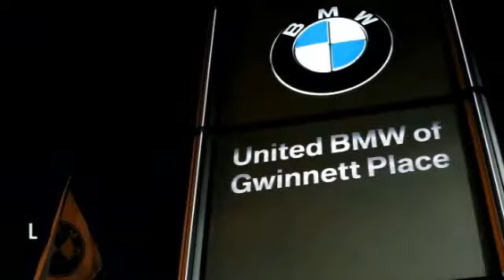2014 BMW X3 Duluth GA F33134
2014 BMW X3

Save thousands on this Demo Special! This is BMW Certified with a 5 year/75,000 mile warranty and qualifies for rates low as 1.9% through the BMW Select Program! This BMW came with an original MSRP of $53,175! This 2014 BMW X3 xDrive35i has a Deep Sea Blue Metallic exterior and Sand Beige interior! This vehicle comes loaded with Steptronic Automatic Transmission, Premium Package, Technology Package with Navigation, Cold Weather Package with Heated Seats, Head-Up Display, Comfort Access, Power Front Seats with Driver Memory, Park Distance Control, Xenon Headlights, BMW Assist, Satellite Radio, Power Tailgate, Real Time Traffic Information, Universal Garage Door Opener, Split Fold Down Rear Seats, 18 Wheels, Privacy Glass, BMW Apps, Smartphone Integration, and a Panoramic Moonroof. ONLY 7,670 Miles! This X3 xDrive35i is priced $2,700 below NADA Retail. INTRODUCING CPO ELITE!All new for 2014, BMW is offering a new and improved CPO program! Now with increased levels of coverage and a new tailor-made warranty for young used vehicles like this one! This vehicle's warranty coverage has been extended, as it's now being back by BMW's all-new 5-year/75, 000 mile CPO Elite protection plan! Just like before, this vehicle has been inspected by a BMW-trained technician and we're holding it to the same high CPO standards! On top of that, we at United BMW stand behind our Certified BMW's by offering a 3-day Penske Promise that allows you the opportunity to return the vehicle within the first 3 days or 300 miles if you are not satisfied with your purchase! See dealer for additional information! CENTER OF EXCELLENCEBMW of North America has awarded United BMW with it's third consecutive Center of Excellence Award for 2013! United BMW is the only BMW dealership in Georgia to win this prestigious award! The Center of Excellence Award is reserved for dealers who distinguish their operation through exceptional performance, brand representation, and outstanding customer experience. This year Pricing analysis performed on 7/12/2014. - This 2014 BMW X3 4dr xDrive35i AWD SUV features a 3.0L STRAIGHT 6 CYLINDER 6cyl Gasoline engine. It is equipped with a 8 Speed Automatic transmission. The vehicle is Deep Sea Blue Metallic with a Sand Beige interior. -